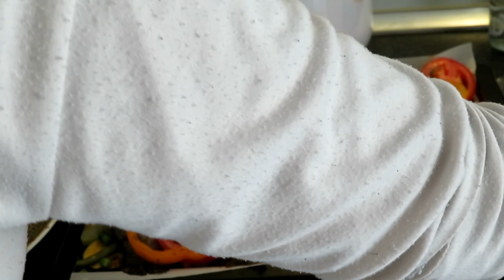كوزينتي جديدة🤩كبرناها ولات واعرة✅👍🏻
@Monde de Sanaa عالم سناء
مواقع تواصل اجتماعي مع سناء
Tik tok sanaa:
Mondesanaa1